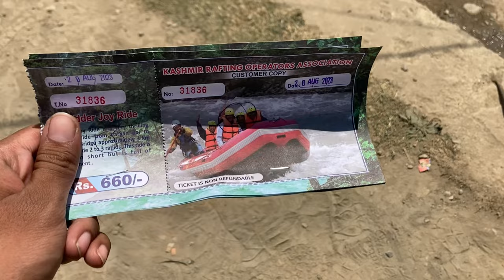Vlog For Kashmir part 2 and Pahalgam || कास्मिरे भाग 2 और पहलगाम के लिए व्लॉग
Your Qureshi :-
New vlog kashmire part 2 pahalgam
Kasmire
India ka sab se khubasurat shehar

Mein apni videos banata hu iphone x se or
Mere pass maik bhi nhi hai mein sab kaam apne iphone se 2 se hi karta hu bas guys aap logo ki jarurat hai bas aap apne bhai ko Support karo bas mein itna hi kehana chahata hun

Me from Up amroha nai basti nogawan sada